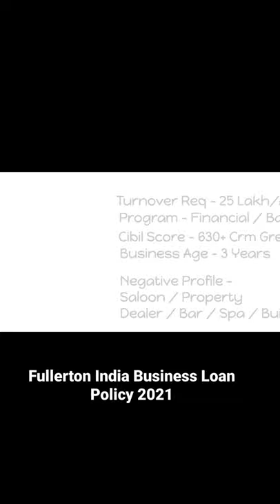Fullerton India Business Loan 2021 Policy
Training - 2.1
DSA Mastery Video Tutorials with 55+ Video

Ebook 148 Pages
Dsa Mastery Ebook -

Paisapaid.com a unit of adcrdit finmax pvt ltd,
There are multiple financial products available in the market which are different from each other.
This makes it difficult for an individual to choose from.
We as PAISAPAID.com, a team of ex-banker with 6 years of experience, fully understand
this and hence came up with ONE STOP SOLUTION for applying for loans.

💼BUSINESS LOAN

👉 Business loan up to 1cr without collateral.
👉 Rate of interest starts at just 13.99%/Yearly.
👉Loan Tenure Up to 5 Years
👉 14 Banks and nbfc available for a business loan with awesome deals.
👉 4 Govt Bank Available for a business loan.
👉 OD CC Facilities Available without collateral.
Apply Now Fill This Form in Just 1 Minute our team will reach your shortly

👨‍👩‍👦‍👦PERSONAL LOAN

👉Personal Loan Up To 50 Lacs.
👉Personal Loan Start At Just 10.50%
👉Find Approval In Same Day.
👉Minimum Documentation.
👉Total Digital Proccess.
👉Free Of Cost Service.

Apply Now Kindly Fillup this form in just 1 minute our team will reach you shortly.

👉Loan up to 25cr.
👉The rate of interest start at just 8.90%/Yearly
👉Loan Tenure Up to 20 Years
👉All type property accepted like SALE DEED | RD | GIFT DEED | REGISTERED GPA | 👉NOTARY GPA Etc.
👉Minimum documentation.
👉Low cibil call accepted
👉Get approval in just 7 day.
👉No hidden charges.

🏠HOME LOAN

👉Home loan up to 25cr
👉Rate of interest start at just 6.90%/Yearly
👉Loan on all type Property Like Sale Deed | Gpa Registered | Lal Dora | Notary GPA | 👉Khasra Khatuni Etc.
👉Pradhan Mantri Awas yojana Benefits 2.67 Lacs.
👉Commercial purchase Like Shop, Factory Space, Official Space Etc.